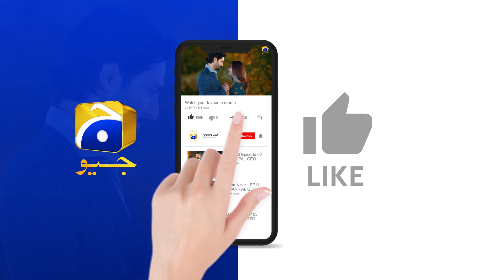Ghareeb Larki Ka Dil Ameer Zade Ne Chura Liya || Habil Aur Qabil || Har Pal Geo